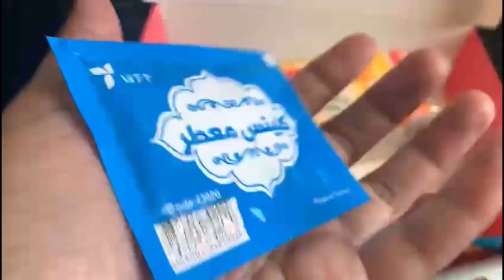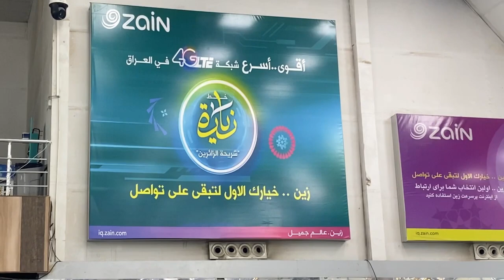Lahore To Najaf Airport| Iraq 🇮🇶 Vlog by Mehboob Habib Buttar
It’s spiritual journey of Iraq with my Family